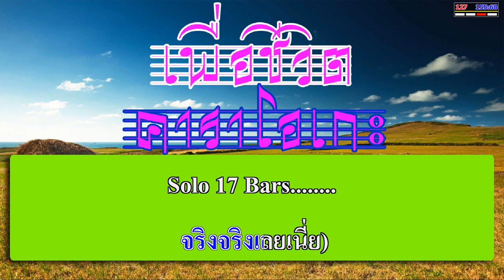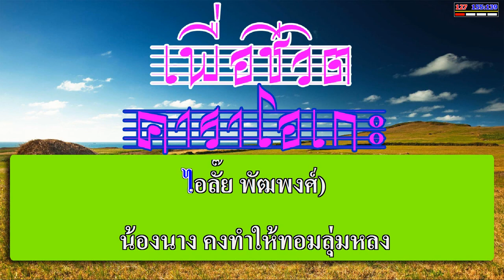เวลคัม ทู ไทยแลนด์ : Welcome To Thailand - คาราบาว | เพื่อชีวิต คาราโอเกะ